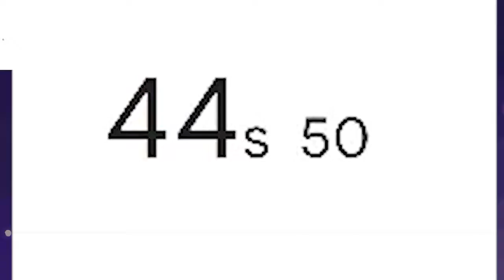Can I twist a balloon dog in under a minute?